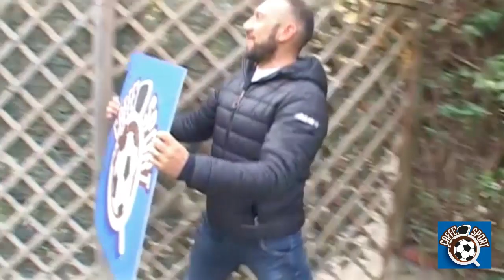SCHERZO: CLAUDIO MISSAGLIA E LA MOGLIE TAMPONATA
Elisa, moglie di Claudio Missaglia, chiama l'attaccante del Bastia dicendo di essere stata tamponata da uno straniero. La reazione di Missaglia è di quelle decisamente contenute...
Clip andata in onda giovedì 1 febbraio 2018 durante la diretta di Caffè Sport.
Caffè Sport è il talk show comico-sportivo condotto da Nicola Agostini con Ale e Saba in diretta tutti i giovedì su Tef Channel, canale 12 del digitale terrestre e canale 831 Sky, alle ore 21,40. In replica il venerdì alle ore 20,30 sul canale 112 del digitale terrestre